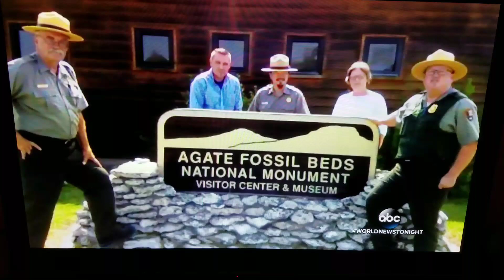ABC news look back at Solar Eclipse coverage from 1979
ABC news look back at Solar Eclipse coverage from 1979 and a look forward at the solar eclipse in August 2017